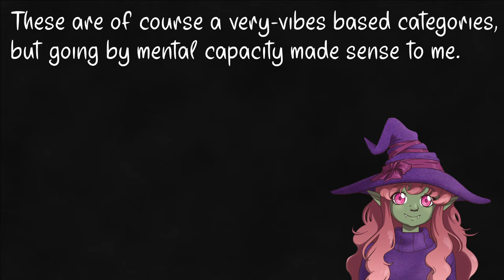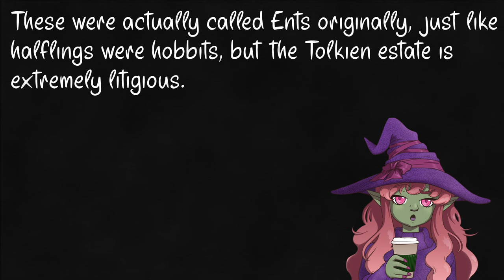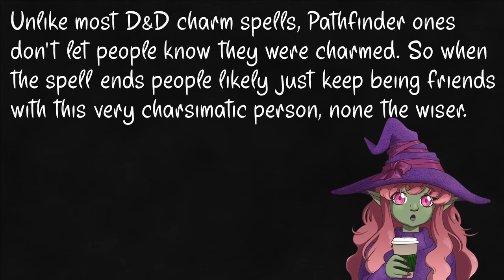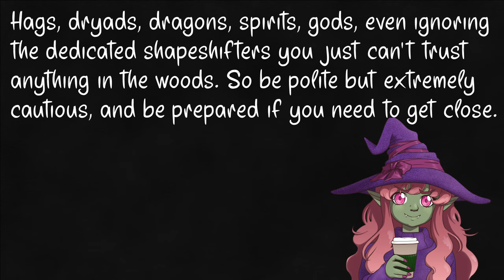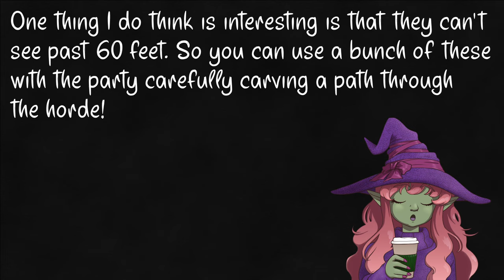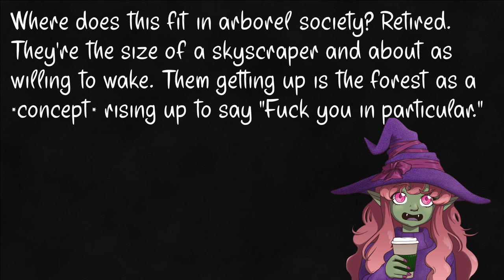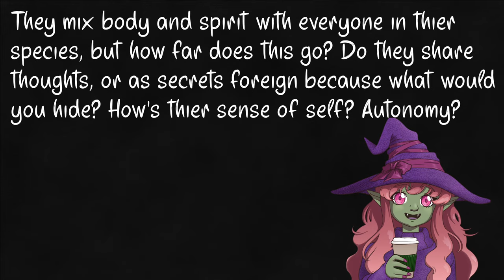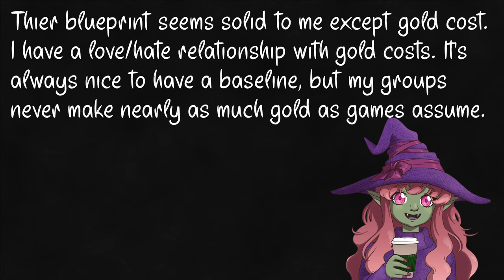Plant People of D&D and Pathfinder (with conversions and homebrew!)- Creature Crash Course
I vastly underestimated how many plants there were, or even just how many tree people! Anyway,

Statblocks here!

Vivi Pikmin by Droktormug!

Fuzzball Parade, Celtic Impulse, Monkeys Spinning Monkeys, Pippin the Hunchback, Carefree, Galway, Hustle, Cool Vibes, Ishikari Lore, Midnight Tale, Relent, Myst, Industrial Music Box, The Path of the Goblin King, Kings of Tara, Industrious Ferret, and Achaidh Cheide by Kevin MacLeod (incompetech.com)

Plants! – 0:00
Mundane Plants - 0:29
Animate Plants - 1:20
Living Topiary – 1:35
So was anyone going to tell me I could have Froggy Chair as a companion or.. – 2:06
Plant People!- 2:30
Treant– 2:46
Regent- 3:18
Warden - 3:30
Archive– 4:15
Dryad– 5:03
Dryad Queen- 6:16
Conclave – 7:22
Deadbark Dryad – 7:52
Arborel Snag– 8:24
Tar Tree- 8:54
Meet the Blights – 9:22
Wood Woad – 10:43
Maybe DO fear the Reaper – 11:07
Canopy Elder– 12:13
Leshies!– 13:23
Leaf Leshy – 14:18
Flytrap Leshy (with bonus bigger ones) – 14:44
Gourd – 15:46
Maize! – 16:28
How to make them - 16:29
Thanks! – 17:30